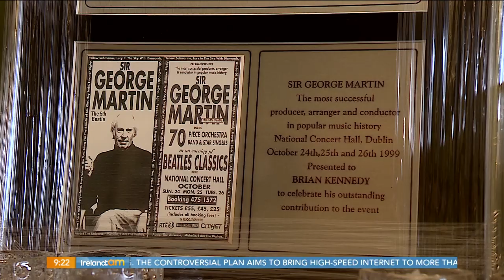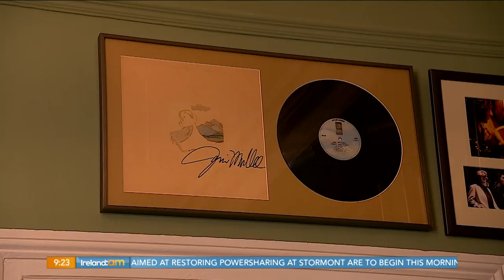Brian Kennedy & Rory Cowan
Friend of the show, Rory Cowan told us he wanted to tick off another box on the bucket list and learn how to play the guitar. So Singer Brian Kennedy kindly stepped in to teach him a few chords - Alan popped along to Brian's house to check in on the duo during guitar practice..